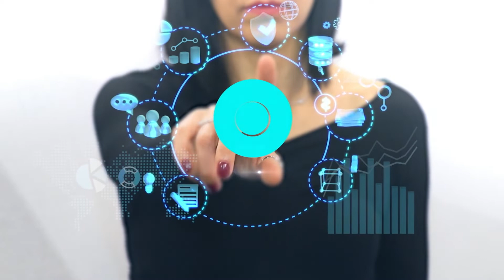Legislativo do Futuro - Politicas Culturais Parte 1/2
Nesta edição do Legislativo do Futuro, a Dra. Maria Nazaré Lins Barbosa, procuradora geral da Câmara Municipal de São Paulo, e Mariana Berenguer, conselheira do Museu da Arte Moderna, conversam conosco sobre os desafios de existirem políticas culturais que permitam dar acesso à cultura para todas as pessoas.